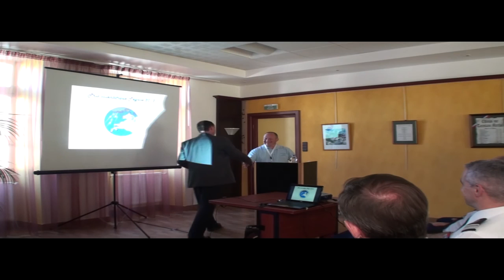remise médaille scientifique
après 40 années de chasse aux orages me voilà intégré au laboratoire de recherche sur la foudre.depuis plusieurs mois. Pour me récompenser des recherches , études et prélèvements sur des impacts de foudre , les chercheurs internationaux m'ont décernés la médaille d'honneur de recherche scientifique dans le domaine de la foudre.pour l'année 2012.
Je dédie cette médaille à mes amis chasseurs d'orages et plus particulièrement à Will , Christophe S et  Jean Luc que je connais bien.
Pour ma part , ce qui va changer , aux niveaux des " chasses " je prendrais toujours des photos comme je le fais depuis longtemps mais aussi faire des analyses plus poussées
avec un spectrographe optique notamment.